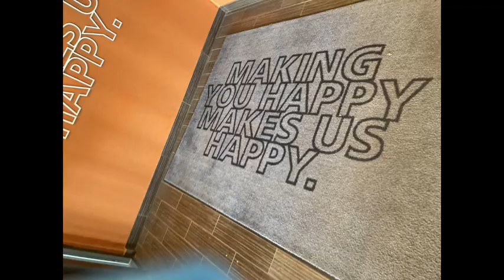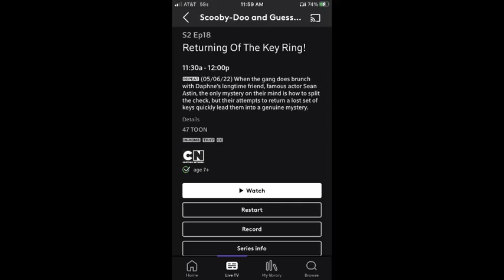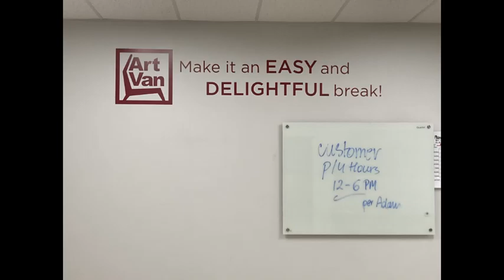TekkyTV Photo Gallery Part 17